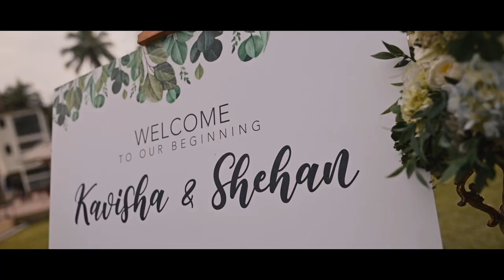Kavisha & Shehan | Wedding Day by darkroom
"We excel the art of photography and camerawork in film-making"
-- Dark Room--
Cinematography by Dark Room 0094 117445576